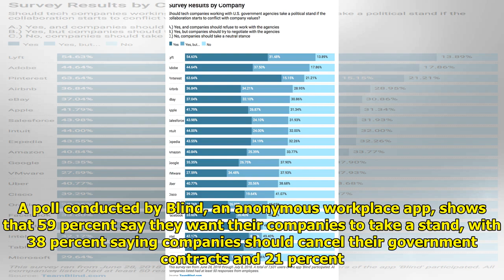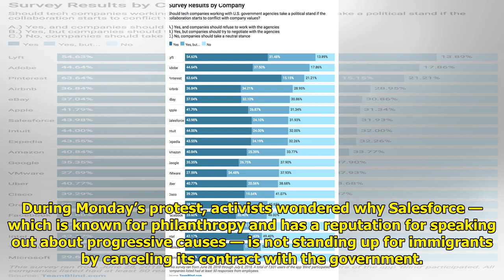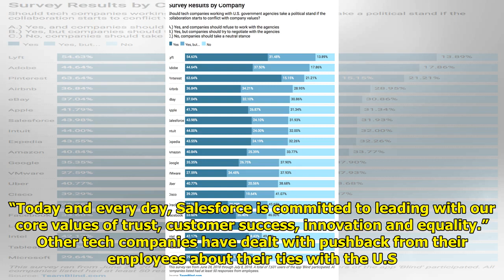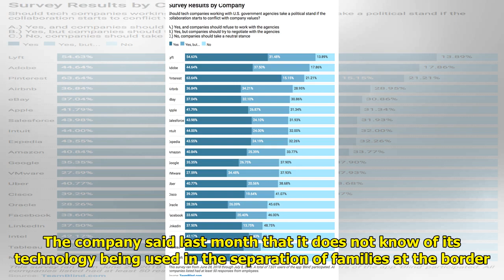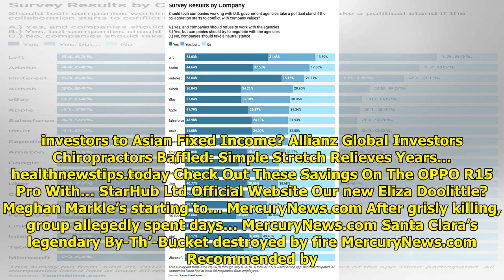Survey: Majority of tech workers want their companies to take stand against government work World...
Survey: Majority of tech workers want their companies to take stand against government work WorldTimes Now
WorldTimes Now